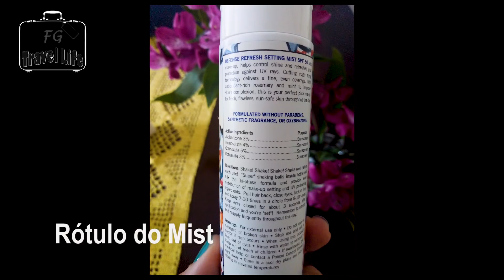Compras USA | Supergoop + Shampoo sólido Lush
Compras USA | Protetor solar invisível Supergoop + Shampoo sólido Lush.

Algumas comprinhas que fizemos e que são muito úteis para pessoas que buscam praticidade e facilidade na hora de viajar! Qualquer dúvida manda mensagem! Vamos lá?

Haverá muito mais aventuras nos EUA!

Face - @travelandlifebrasil